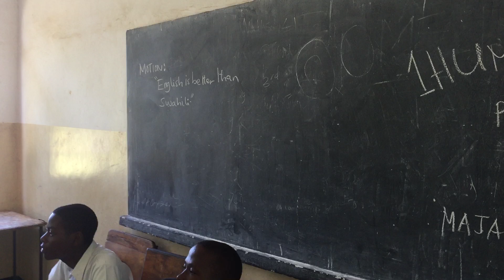Majani Ya Chai Debate Video.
Majani ya Chai students debate the pros and cons of speaking Kiswahili vs. English.